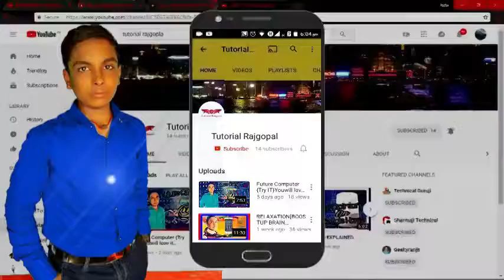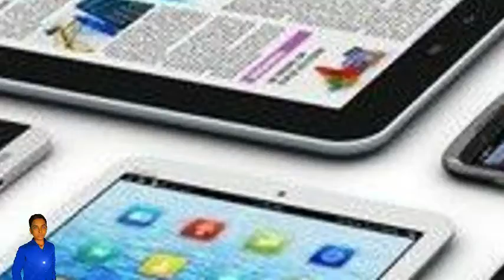BEST SMARTPHONES IN 2018.{WOW}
BHAI MAIEN NE AAP SABHI KE LIYE YE VIDEO BANAYA HAI.

ASUS ZENFONE MAX PRO._

MI 6X_

REDMI NOTE 5 PRO_